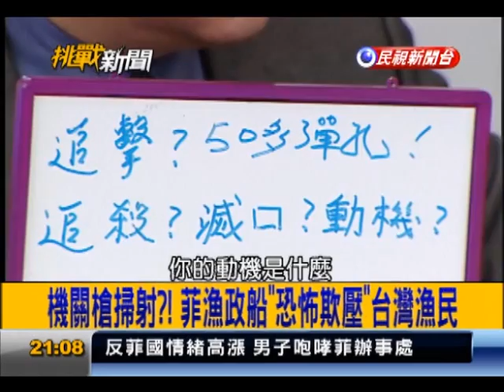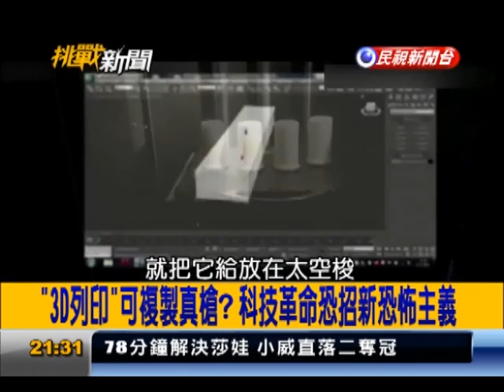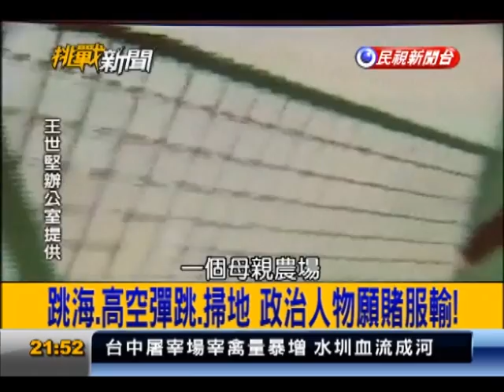2013.05.13【挑戰新聞】機關槍掃射?! 菲漁政船"恐怖欺壓"台灣漁民!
凶手就是它! 國防部:MCS-3001漁政船惹禍!
日當海軍夜變海盜? 惡質菲國紀錄不良!
執法?屠殺? 追逐1小時 狂掃52槍 目的...?
廣大興漁船事件 菲律賓擺"上國姿態"?
台菲關係緊張 抵台菲勞感受不安氣氛!
通牒倒數 我將凍菲勞輸台與農業合作?
72小時通牒太寬鬆? 溫和台灣反遭菲"看沒有"!
凍菲勞.斷匯兌.遣海軍 抗議菲國須出狠招!
我海軍實力占上風 菲船公然行凶 仗的是?
"3D列印"可複製真槍? 科技革命死招新恐怖主義!
印臉皮.器官 3D列印將抓第三次工業革命?
臉皮.器官可"列印複製"?! 人類扮上帝再抓革命!
山寨.複製? 戰機也能印! 殲15採3D列印技術!
從零件到工具 美軍在阿富汗部署移動實驗室!
暴動 印尼穆斯林發動"排華暴亂"!
賭很大! 維珍老闆扮辣空姐 對手飛機服務!
季後賽重注賭輸! 匹茲堡市長當眾跪下模仿"踢爆"!
跳海.高空彈跳.掃地 政治人物願賭服輸!